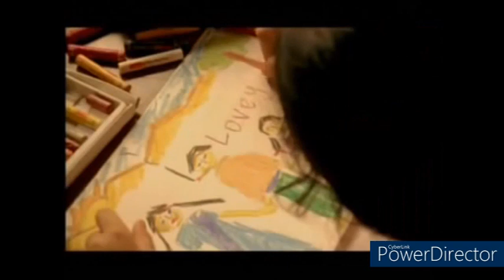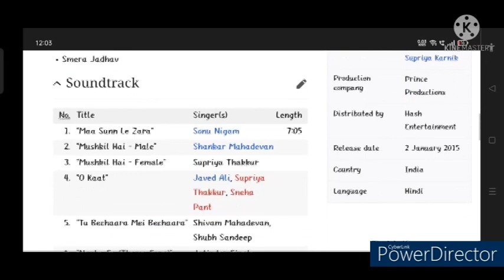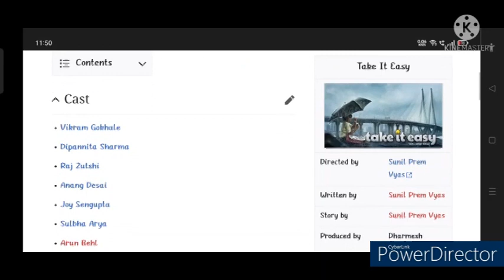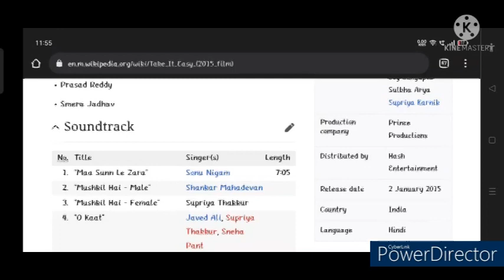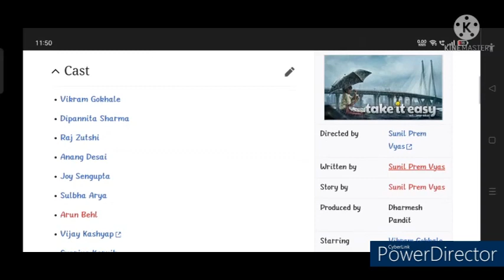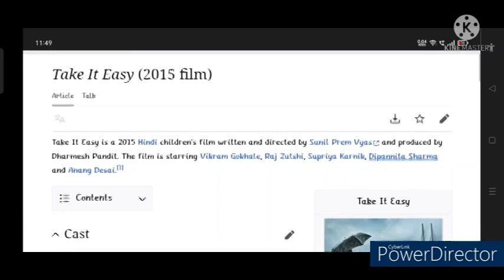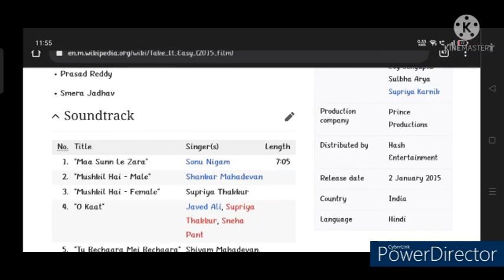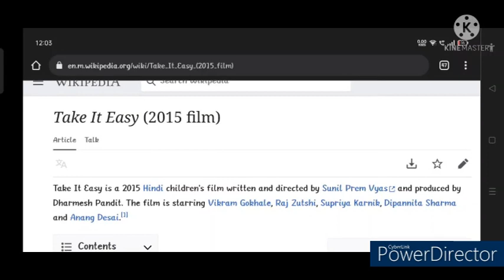Take It Easy Full Movie Review | Vikram Gokhale | Fact & Story | Bollywood Movie Review | T.R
In this video we will tell you about story and details of the Take It Easy Movie.